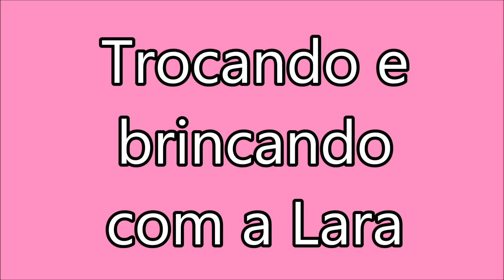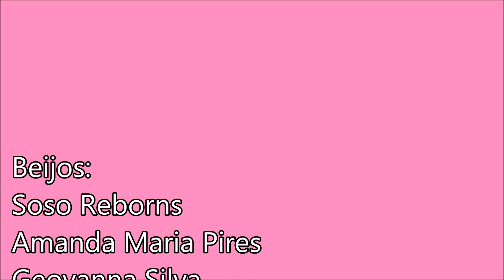Trocando e brincando com a minha bebe reborn Lara Beatriz - Gabi Reborn